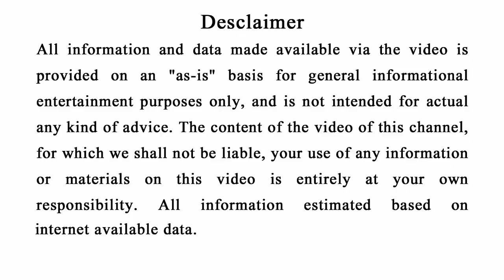ଯଦି ଆପଣ ଏହି ଉପାୟ ଟି କରିବେ ତାହେଲେ ଆପଣଙ୍କୁ ଜୀବନରେ କେବେବି ଧନର ଅଭାବ ହେବ ନାହିଁ | Vastu tips odia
Friends jadi aapana bi jibanare sabubele santi au sukhare rahibaku chahunchanti taahele karantu ehi upaya puni dekhantu chanakrtara. ଯଦି ଆପଣ ଏହି ଉପାୟ ଟି କରିବେ ତାହେଲେ ଆପଣଙ୍କୁ ଜୀବନରେ କେବେବି ଧନର ଅଭାବ ହେବ ନାହିଁ | Vastu tips odia